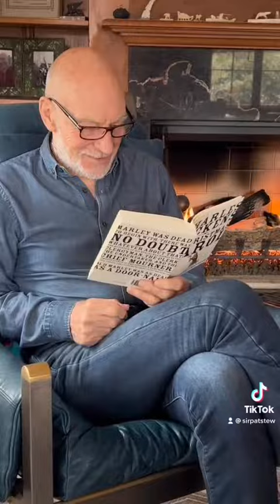Sir Patrick Stewart's mini readings from A Christmas Carol by Charles Dickens | Day 2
"I’m back! Thank you all so much for the warm response yesterday. I’m delighted. Shall we continue with day two? AChristmasCarol" @sirpatstew, 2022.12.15, source: IG